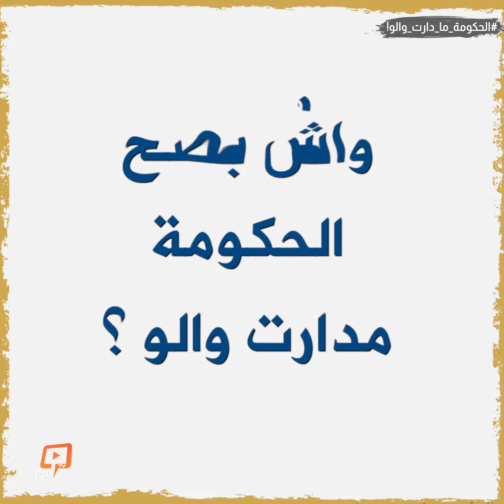الحكومة_مادارت_والو.. أشنو دار بصندوق التماسك الاجتماعي!